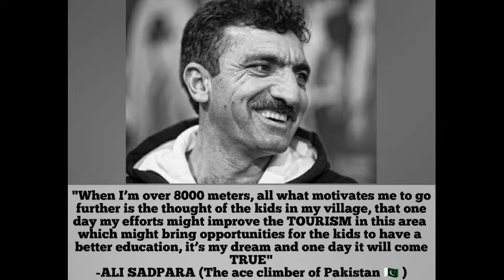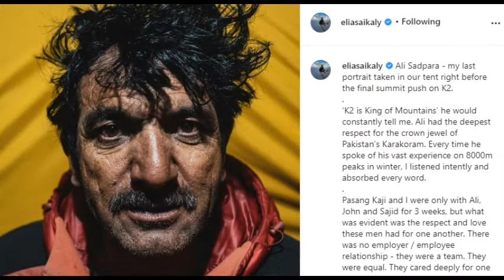A HD TRIBUTE TO OUR LEGEND ALI SADPARA!